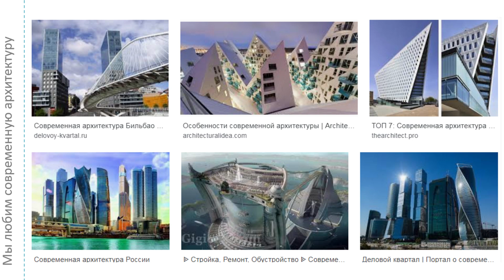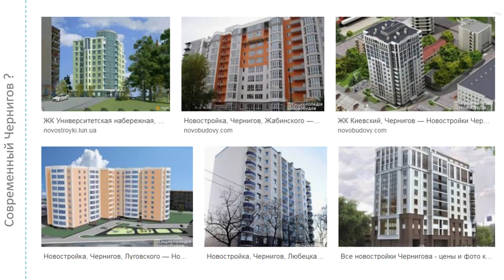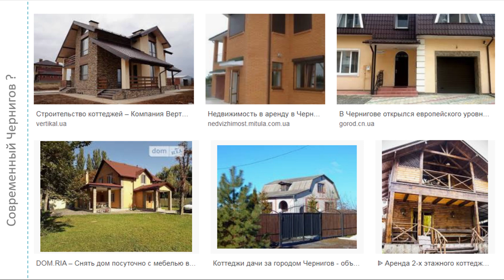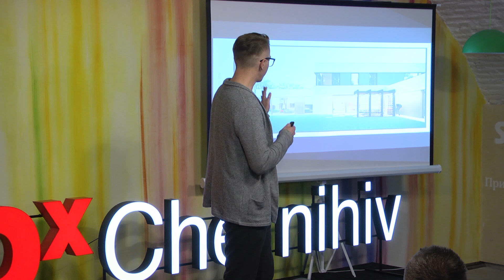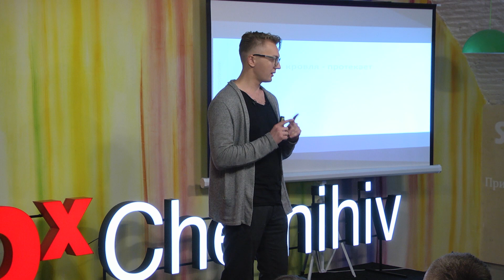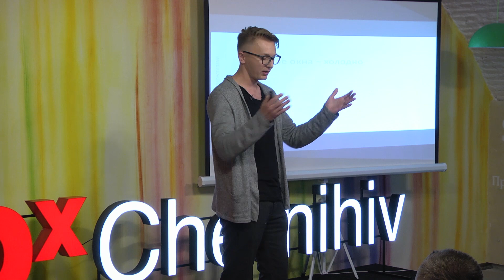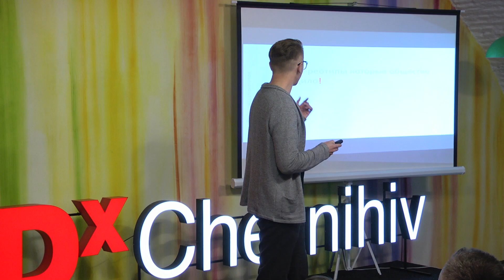Стериотипи в архітектурі |Ярослав Задорожний | Yaroslav Zadorozhnyi | TEDxChernihiv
Ярослав Задорожний - архітектор, дизайнер інтер’єрів, засновник студії INTADESIGN.

Наші стереотипи заважають нам створювати сучасну архітектуру та дизайн "Я трохи поговорю на тему: чому ми не можемо бажати того, чого ніколи не бачили, і все нове - те, чого ми не бачили) Чому ми будуємо будинки з скатними дахами, коли весь світ сміливо будує плоскі дахи". "How our stereotypes prevent us from creating modern architecture and design"
"I’ll talk a little bit on the topic: why we can’t want what we never saw, and everything new is what we haven’t seen)
Why do we build houses with pitched roofs when the whole world boldly builds flat roofs. " This talk was given at a TEDx event using the TED conference format but independently organized by a local community.